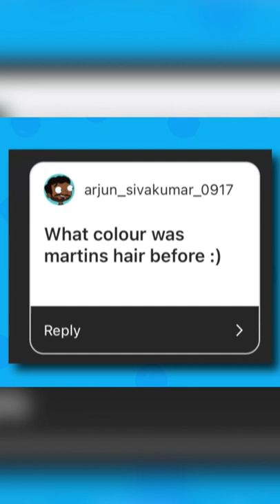BALD MARTIN HAD HAIR?!?! *NOT CLICKBAIT*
BALD MARTIN HAD HAIR! *PROOF*